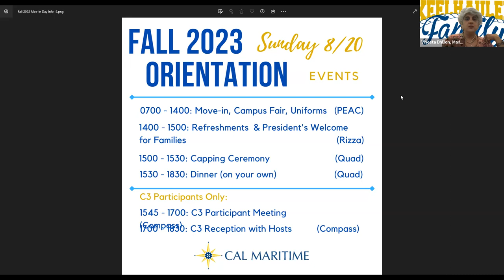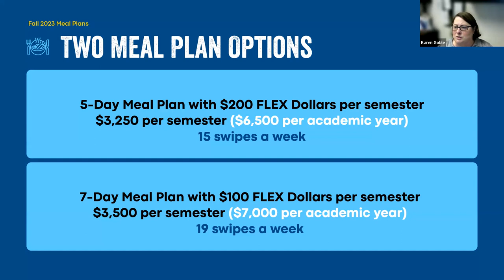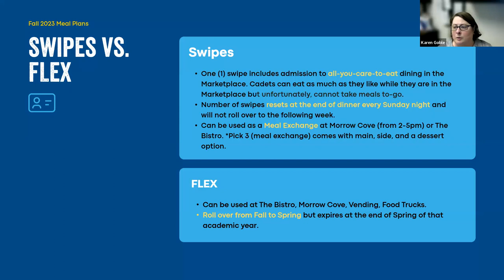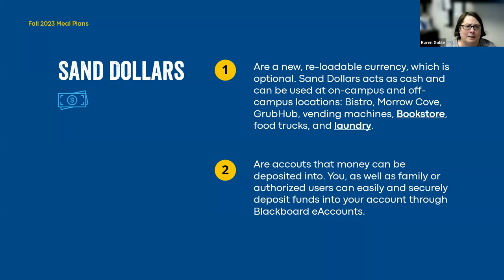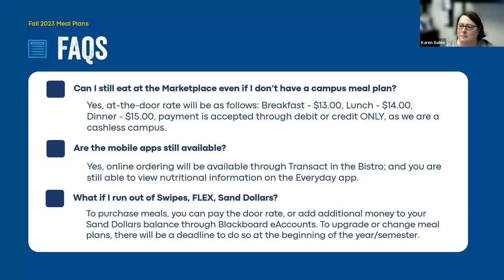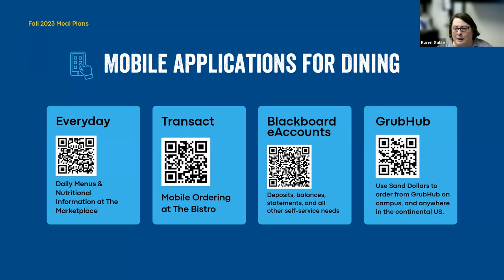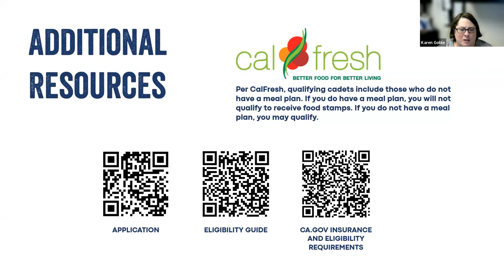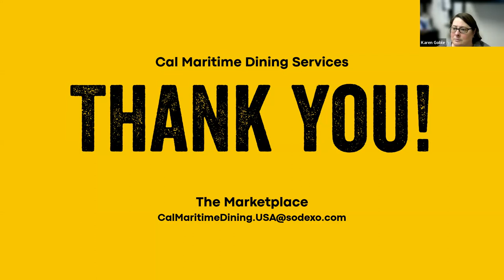KeelhaulerOrientation2023 | Aug. 1, Session 4 of 8 | Meal Plans & Dining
Welcome to CalMaritime! Session 4 of 8, Aug. 1, Meal Plans & Dining. Fall 2023 Orientation Move-in and Family Day is Sunday, Aug. 20, 2023.

Virtual Orientation Schedule:
✅5:30 p.m. to 6:30 p.m. PST // July 20: Transitional Experience & Supportive Parenting
✅5:30 p.m. to 6:30 p.m. PST // July 25: Health & Safety
✅5:30 p.m. to 6:30 p.m. PST // July 27: Corps of Cadets & Leadership Program
✅5:30 p.m. to 6:30 p.m. PST // Aug. 1: Meal Plans & Dining
5:30 p.m. to 6:30 p.m. PST // Aug. 3: Residential Life
5:30 p.m. to 6:30 p.m. PST // Aug. 8: Financial Aid & Billing
5:30 p.m. to 6:30 p.m. PST // Aug. 10: Academics
5:30 p.m. to 6:30 p.m. PST // Aug. 15: Sense of Belonging